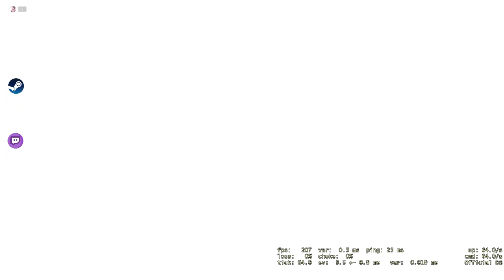Hacker from Chinese - CSGO Comp Full Game #275